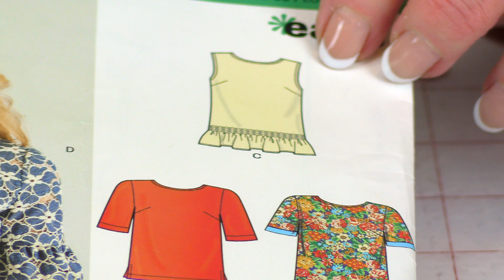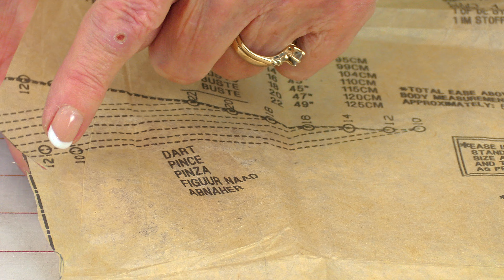Sewing Tip of the Week | Episode 90 | The Sewing Room Channel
In this week's tip I will talk about darts and tucks in clothing.

Hi!  I’m Sherrill from The Sewing Room Channel.  I love to make easy, quick, low-cost sewing projects.  I hope my videos inspire you to be creative and to put your own personality into your sewing projects to make it your own.  I hope you enjoy watching and happy sewing!